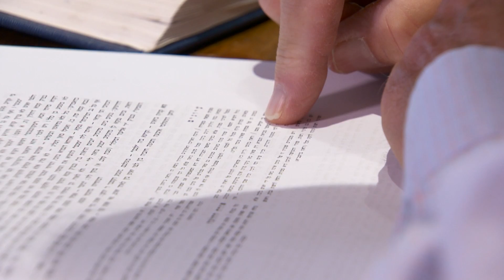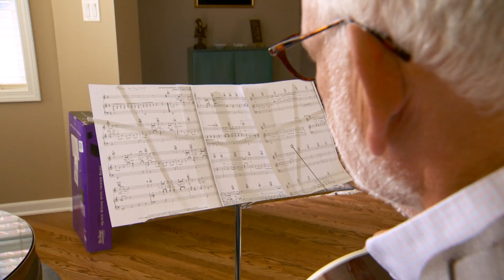Enjoying Life After Cataracts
Cataracts impact the vision of many people as they age, and can present some real challenges when it comes to health and quality of life.  We learn how surgery helped this man see better and function better, and learn more about why it's important to work with your doctor to get help if you notice a change in your vision.